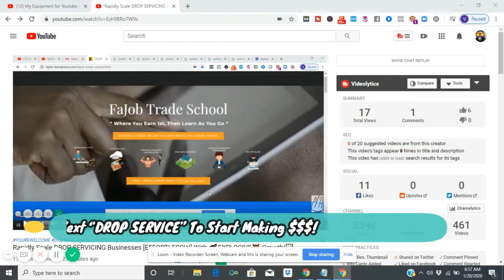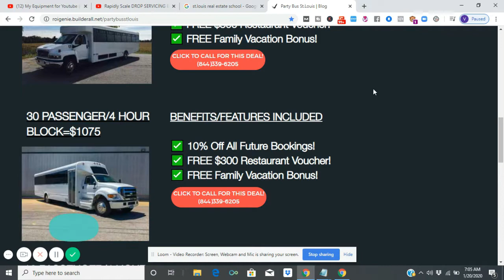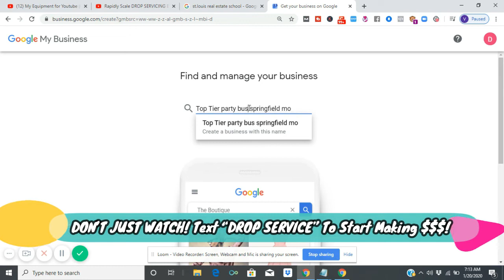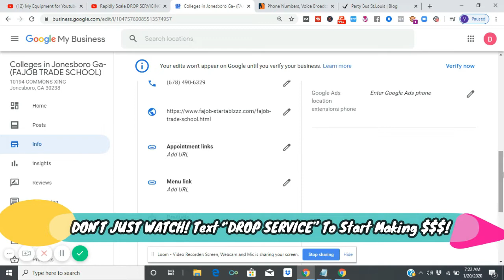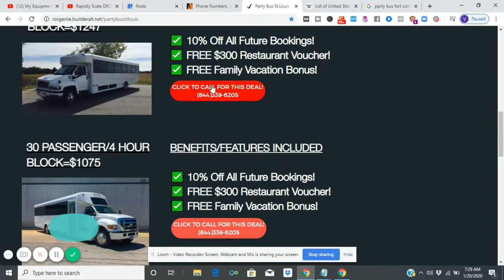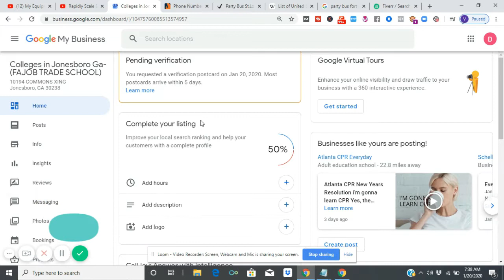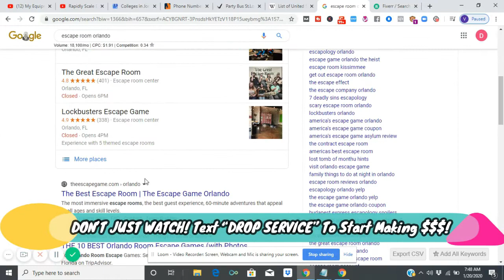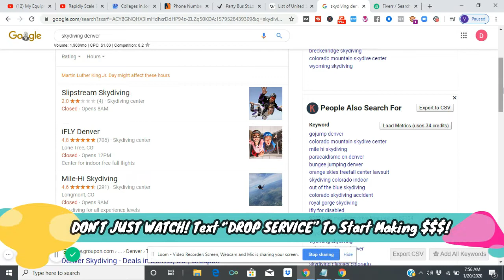FLOODED BANK ACCOUNTS BY COMBINING FREE GOOGLE TRAFFIC + DROP SERVICING!